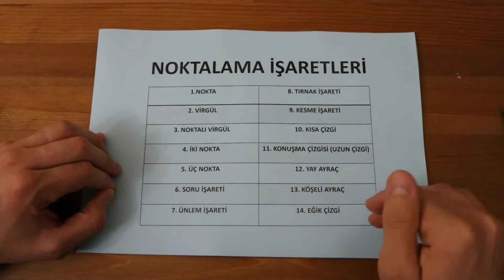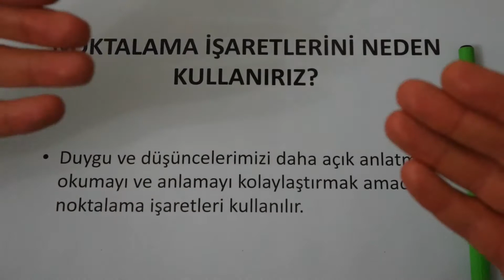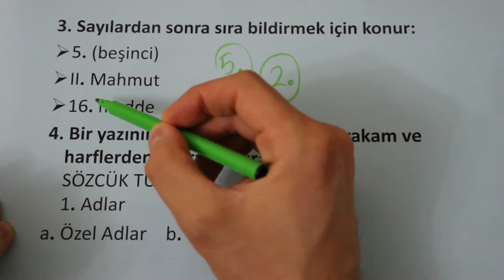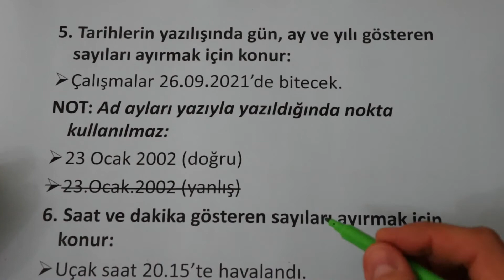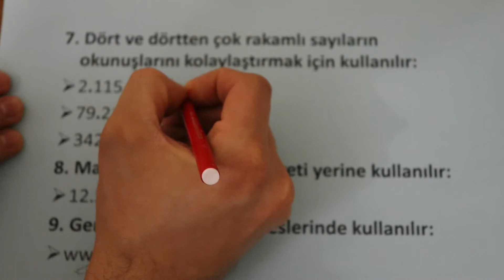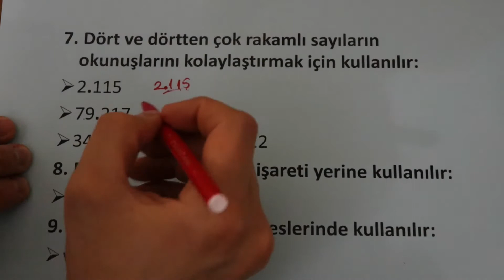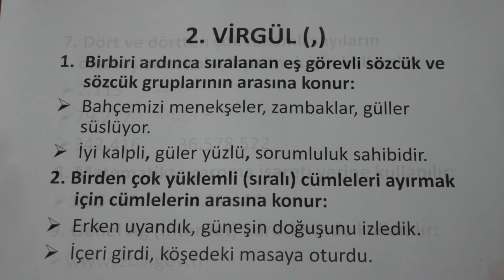7. SINIF NOKTALAMA İŞARETLERİ: 1. NOKTA